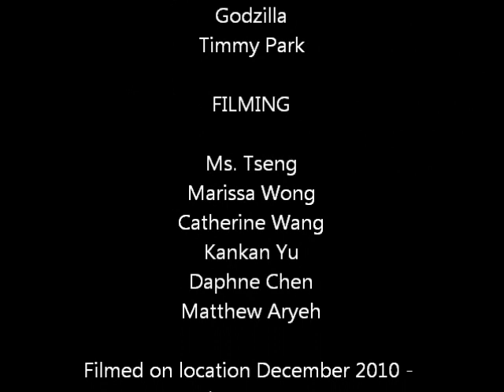Like an Asian (Rated G)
What it takes to be AN ASIAN (for all ages)

Lyrics:
Well, the first thing is

Have some moon cake
Like An Asian
Eat your stuff raw
Like An Asian
Drive an import
Like an Asian
Shop in Flushing
Like An Asian
Bargain hard
Like an Asian
Get Best Price
Like an Asian
Take your shoes off
Like An Asian
Or keep you outside
Like An Asian
'Spect your elders
Like An Asian
Fly in the Air
Like An Asian
Fly A G6
Like An Asian
Use chopsticks
Like An Asian
Forget the forks
Like An Asian
Eat a whole duck
Like An Asian
Look in its eyes
Like An Asian
Study Extra
Like An Asian
Take a test
Like an Asian
Swallow sadness
Like an Asian
Parent Gossip
Like An Asian
Anime Hair
Like An Asian
Look like gohan
Like an asian
Super Saiyan
Like An Asian
Tame a dragon
Like An Asian
Defeat Godzilla
Like An Asian
Use a fan
Like an Asian
Cuz we're hot
Like an Asian

Asian Night 2011 Great Neck North High School
Asian Club

DVDs available at TV NORTH